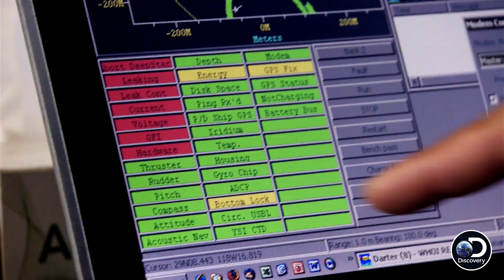Up Close And Personal with Sharks | Fin Frenzy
New technological advances have helped us get up close and personal with sharks, improving our understanding of their behavior and the world they live in.